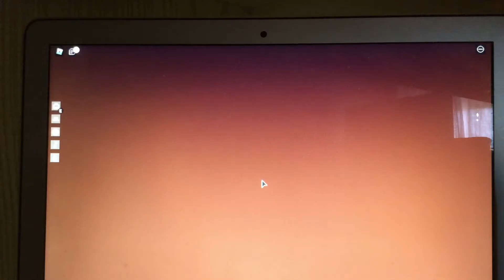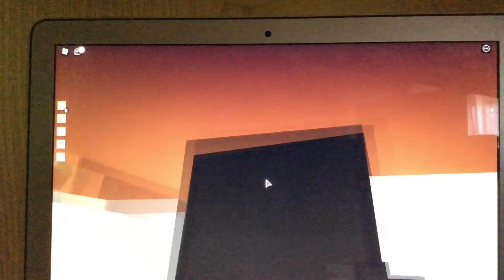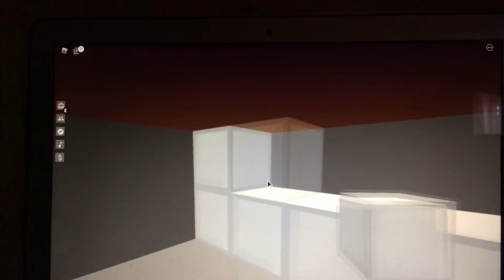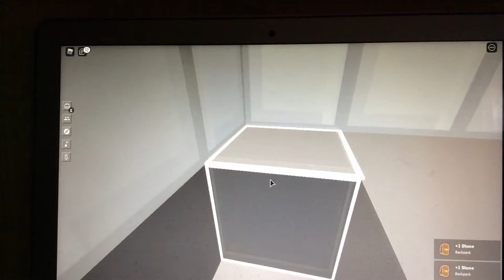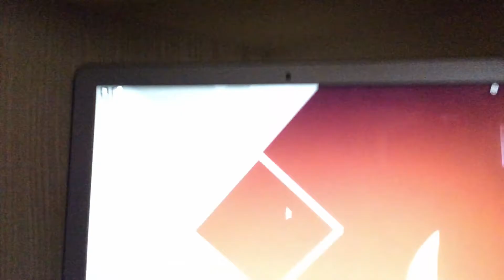Falliamo una trappola su skyblock